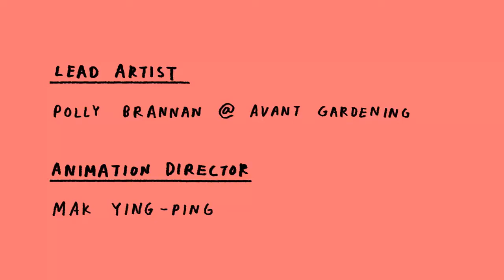Rookhampton Time Machine (teaser)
Avant Gardening has been working in Roehampton on a series of creative interventions that explore the area and the residents relationship with it. For this project we worked with Heathmere Primary School, Minstead Gardens Sheltered Housing and the over 60s lunch club to reflect on the rich history of the area and the influence of a past resident, H. G. Wells.
This is a short teaser for the forthcoming animation.